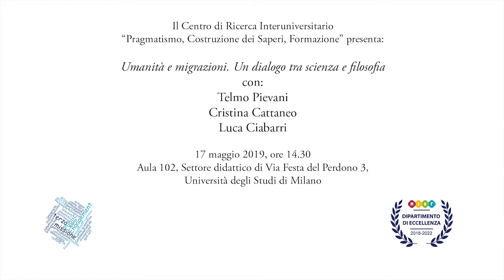Umanità e migrazioni. Un dialogo tra scienza e filosofia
Incontro organizzato dal Centro di Ricerca Interuniversitario “Pragmatismo, Costruzione dei Saperi, Formazione”.

Partecipano:
- Telmo Pievani - Filosofo della biologia e coautore di "Libertà di migrare. Perché ci spostiamo da sempre ed è bene così", Einaudi 2016;
- Cristina Cattaneo - Medico legale, autrice di "Naufraghi senza volto. Dare un nome alle vittime del Mediterraneo", Cortina 2018;
- Luca Ciabarri - Antropologo e curatore del volume "I rifugiati e l’Europa. Tra crisi internazionali e corridoio d’accesso", Cortina 2016.
Introduce: Stefano Allovio - Antropologo e vicedirettore del Dipartimento di Filosofia “Piero Martinetti”.

17 maggio 2019 - Aula 102, Settore didattico di Via Festa del Perdono 3, Università degli Studi di Milano.